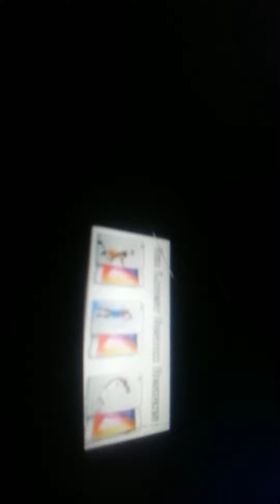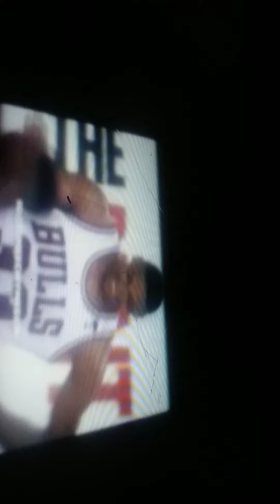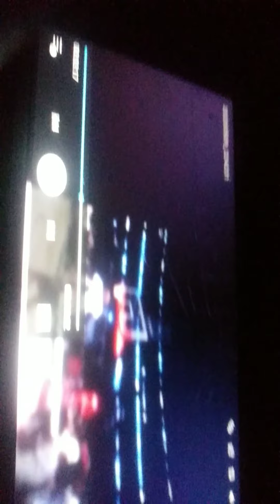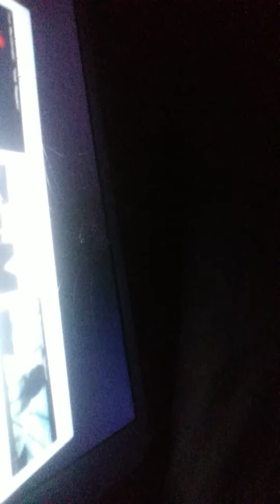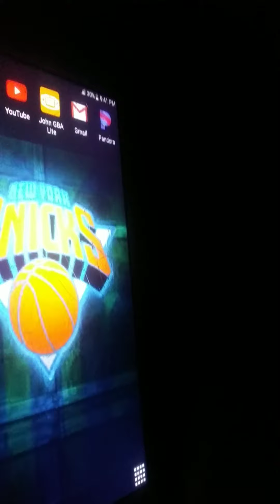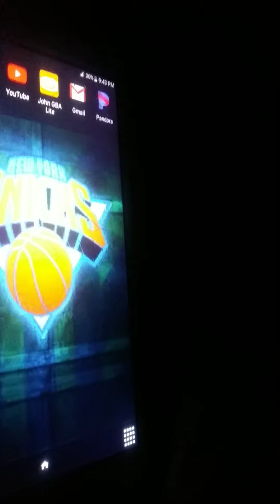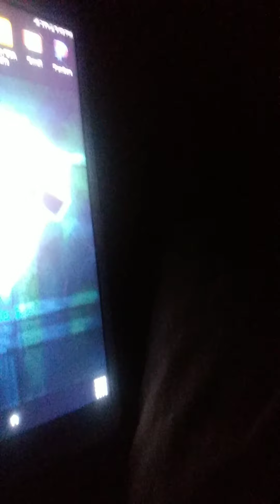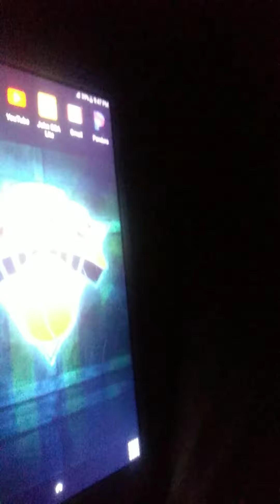NBA voiceover try not to laugh